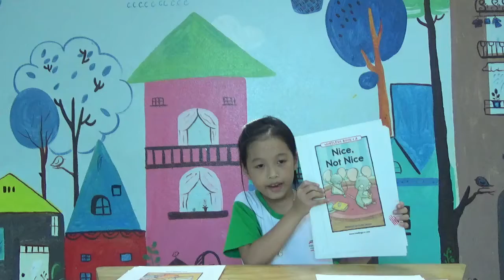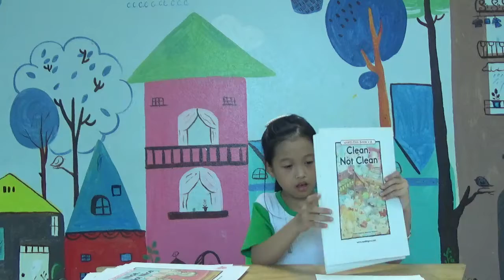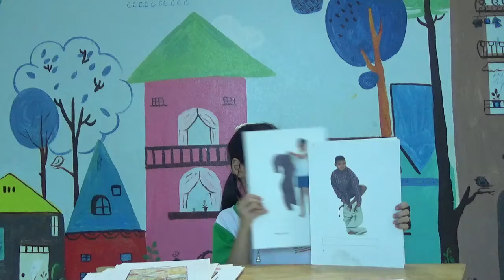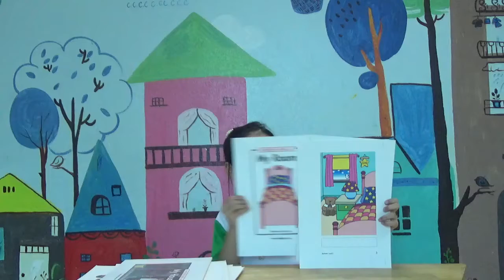K129A - MAI LAN - TEST 3